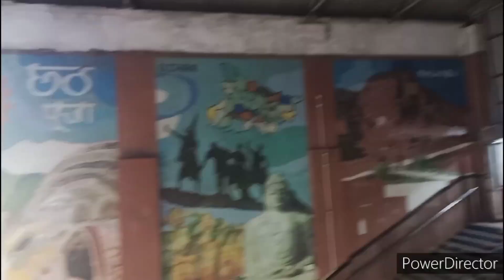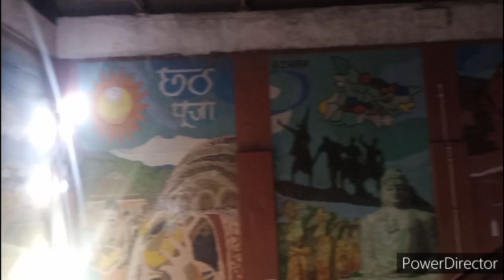पटना जंक्शन|| New vlogs video Patna junction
Hello everyone welcome to my new another
vlogs ihop ki aap sb log achache hoge

To dosto aaj hamlog jane vale hai PATNA
JUNCTION to chalte hai vaha aur dikhate
hai to bne Rahiye video par aur hamare
youtube channel pe aap pahli bar hai to

 a lots of❤️